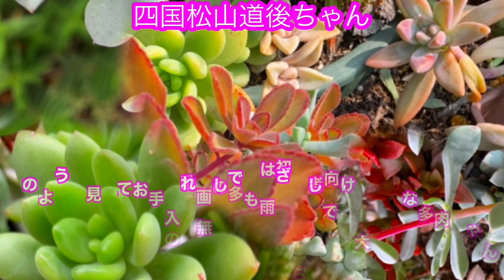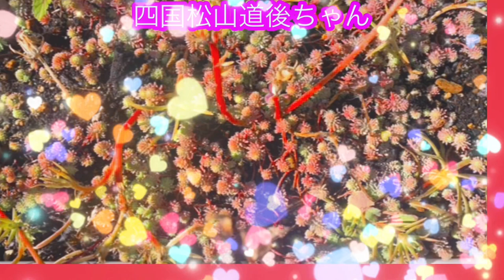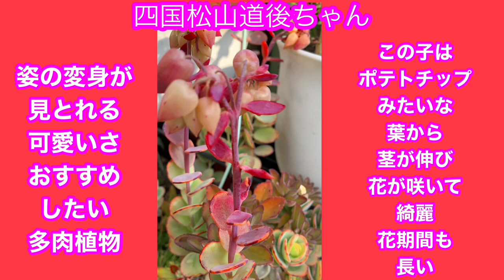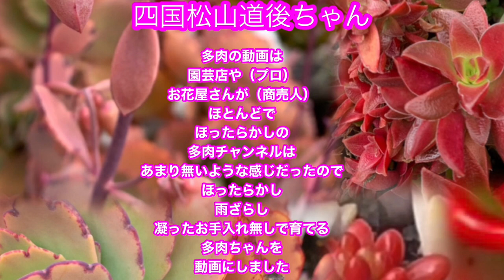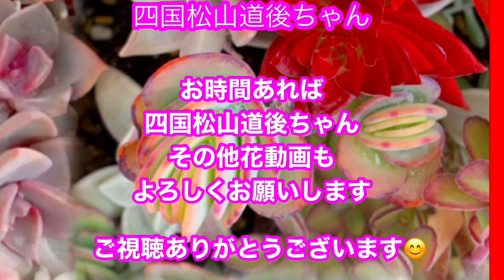【多肉植物】 ほったらかし多肉 紅葉中多肉👀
ほったらかし多肉
初心者多肉
年中雨ざらし
凝ったお手入れ無し
初めての多肉
お一人様向け多肉
学生向け多肉